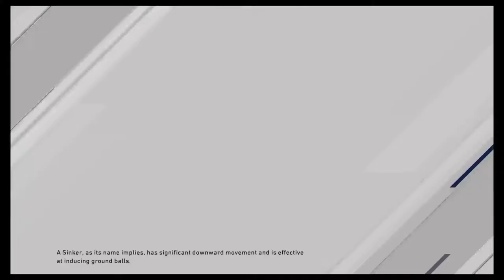Padres vs. Brewers Game of the Day [2022 Spring Training]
This is mainly a video game channel! Be sure to leave a comment, go subscribe to the channel for more videos and feel free to let me know if you'd like to see other stuff in the future! Peace!